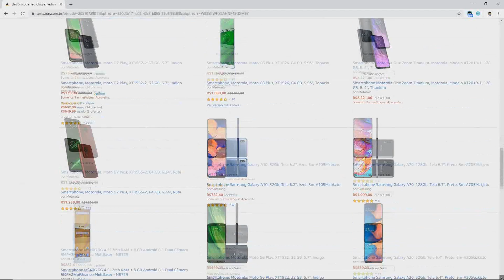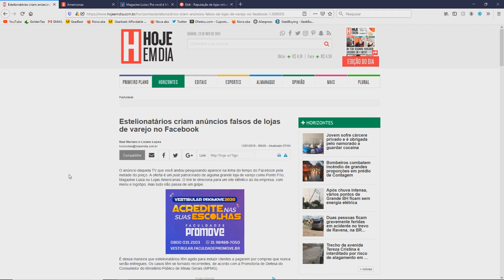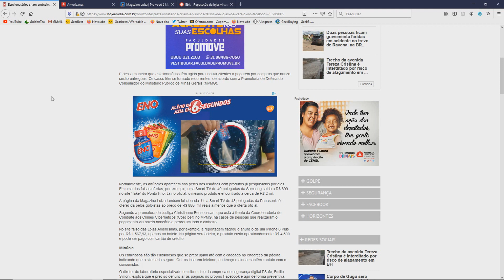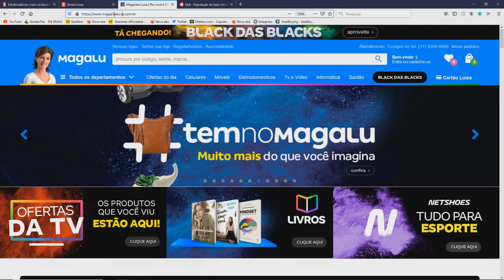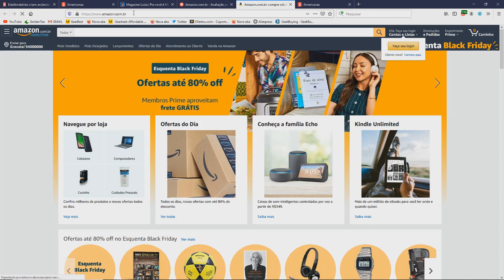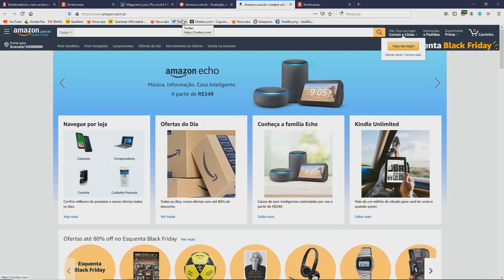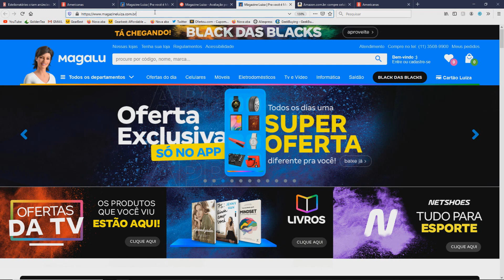CUIDADO! Golpe do site clonado. Americanas, Magazine Luiza, Ponto Frio e outros...